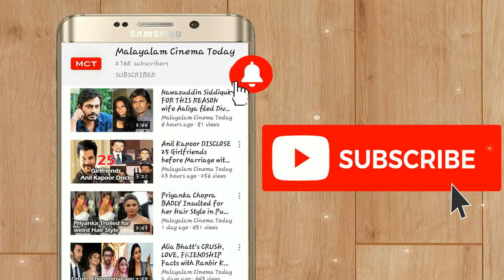Anushka Sharma's PAATAL LOK in LEGAL TROUBLE Details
Anushka Sharma web Series Amazon Prime Paatal lok in Legal Trouble,Details